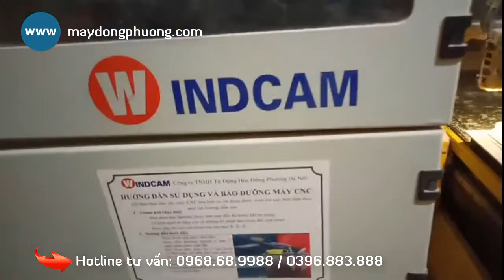Máy khắc gỗ CNC mini 4 mũi Đông Phương hoạt động như thế nào?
Chiếc máy khắc gỗ mini 4 mũi là giải pháp tiết kiệm kinh tế cho nhiều khách hàng mới vào nghề.
Máy có chức năng làm việc không khác gì những dòng máy khổ nhỏ, đục gỗ nội thất, đồ thờ... đa dạng.

Tổng đài tư vấn trực tuyến:
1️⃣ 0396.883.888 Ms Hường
2️⃣ 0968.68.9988 / 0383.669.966 Ms Yến

Chuyên cung cấp máy cnc chất lượng cao
Nhà máy sản xuất: KCN Phố Nối A - Giai Phạm - Yên Mỹ - Hưng Yên
Chi nhánh Đồng Nai:Số 171/3A, khu phố 8B, phường Tân Biên, Biên Hòa.